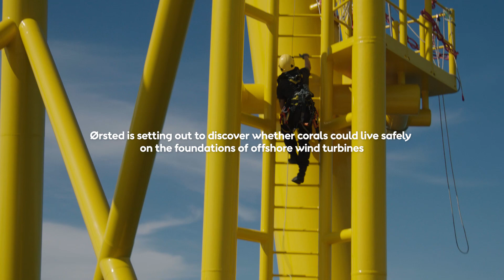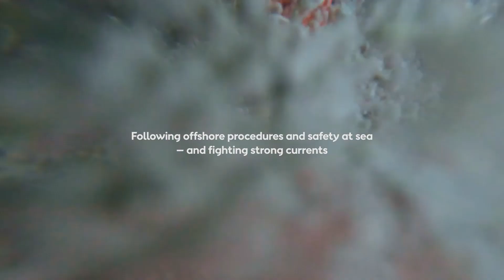The Net Cage Challenge: ReCoral by Ørsted™ Part Two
One crucial challenge is to attach custom-made net cages to the foundation pieces of offshore wind turbines one metre below the low tide mark, using battery-powered electromagnets. Follow the offshore crew as they fight strong currents and a tight window of time to get a cage installed.

ReCoral aims to support natural coral growth on the foundations of offshore wind turbines on the Greater Changhua offshore wind farms in Taiwan. If successful, we hope to scale up this coral restoration method to use on other offshore wind farms.

The novel non-invasive method involves collecting coral spawn that washes up on the shoreline of the Penghu Islands, cultivating it in the laboratory, and then introducing viable coral larvae into mesh cages specifically designed to fit around turbine foundation pieces, with the intention that they will settle and grow there.